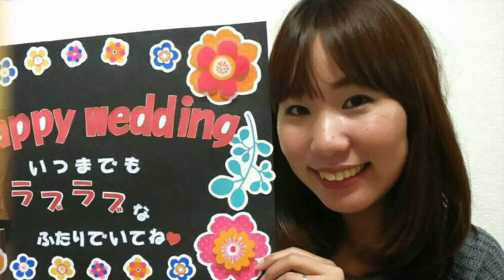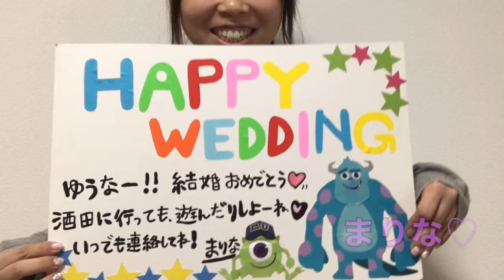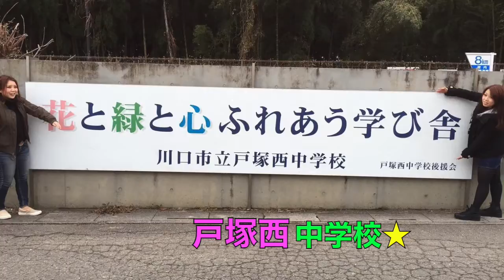友菜♡祐さん 結婚式余興Movie★